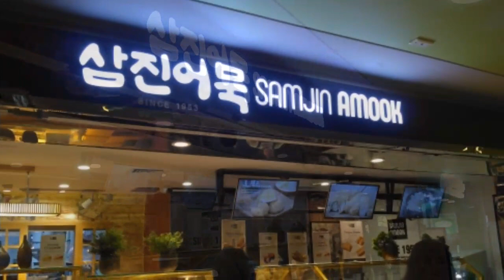JAJANAN KESUKAAN RIA SW (BERKUNJUNG KE JAKARTA - Part 2)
Ini salah satu jajanan youtuber terfavorit aku, ka Ria SW. Akhirnya kesampaian nyobain Samjin Amook yg ada di Central Park Mall, Jakarta.

Kalau kalian lagi main ke Jakarta, cusss cobain juga. Enak banget!

Song: CL - Hello Bitchs